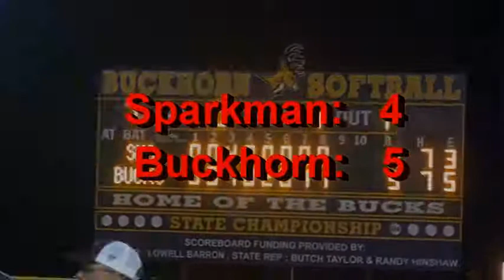9 April 2013, Sparkman at Buckhorn, 4-5 Loss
Sparkman traveled to Buckhorn to a play a game that would decide who would host the Area Tournament.  Meg pitched a good game; unfortunately, we had a few to many errors and Buckhorn had a few timely hits.  Sparkman blew a 4-0 lead and lost 5-4.